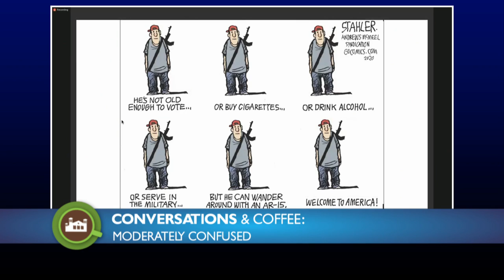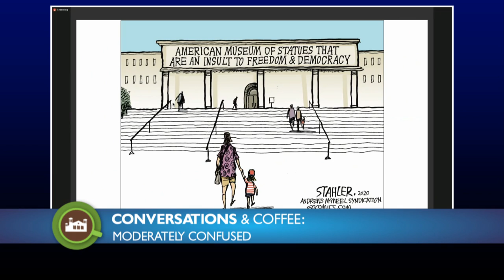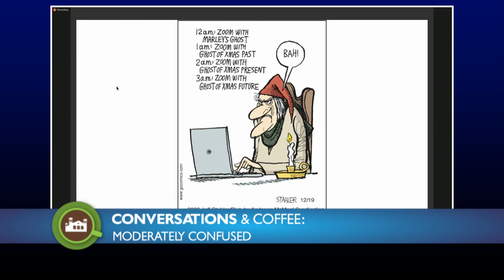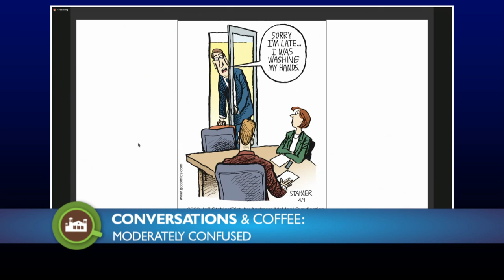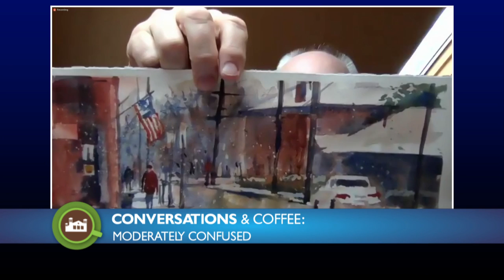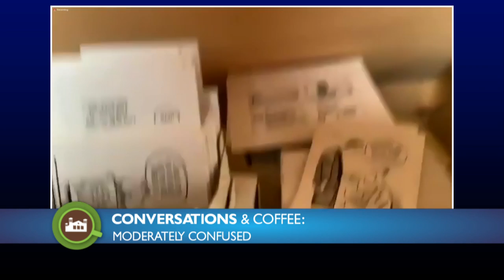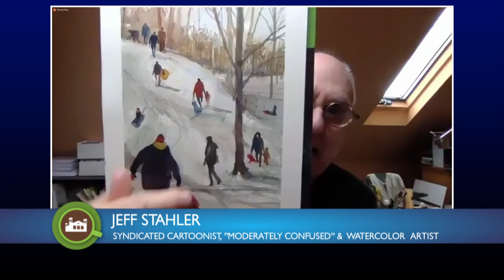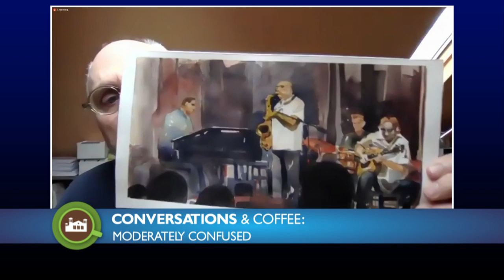Conversations & Coffee: Moderately Confused with Jeff Stahler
February 4th, 2021
Jeff Stahler
Syndicated Cartoonist, "Moderately Confused" & Watercolor Artist